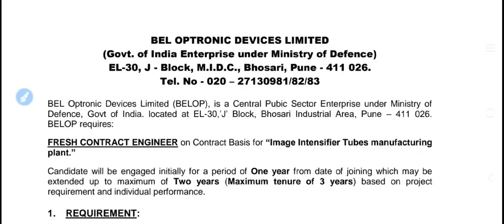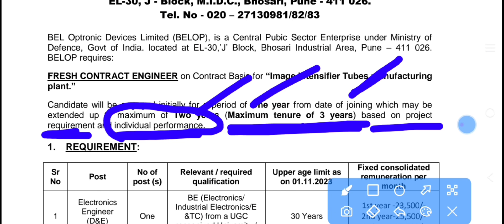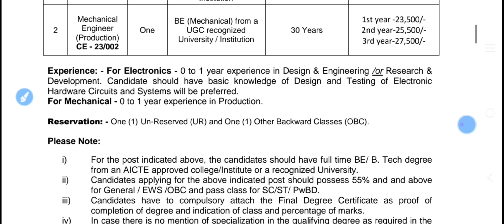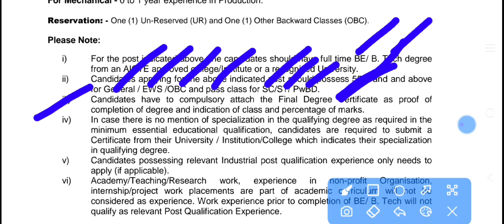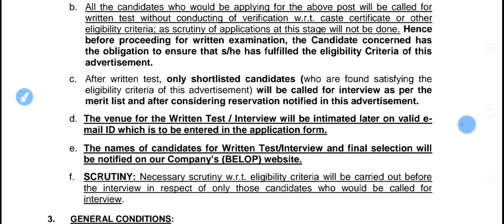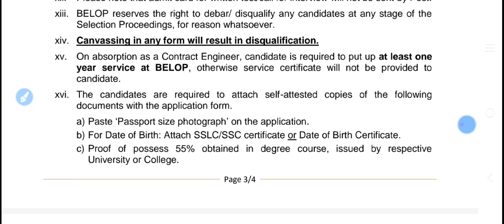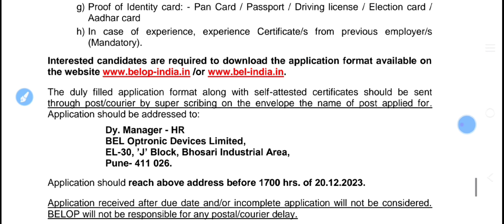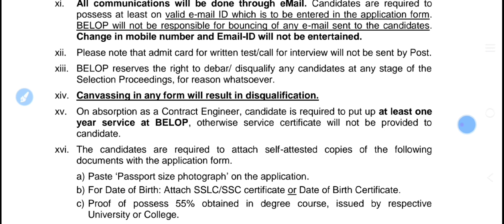BEL vacancy 2023 | belop job vacancy 2023 | bel optronic devices jobs | belop notification out 2023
-gHMGet the best price at Indiamart